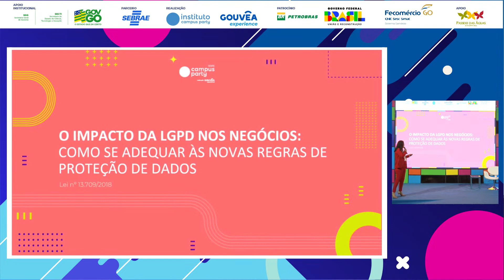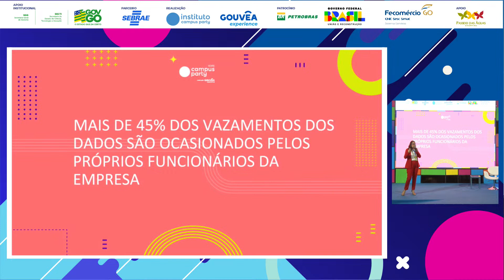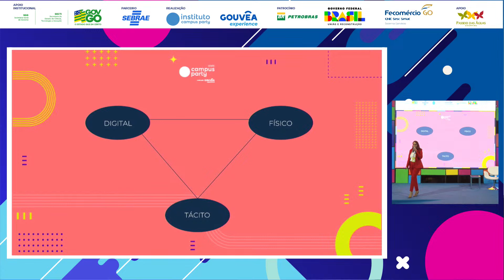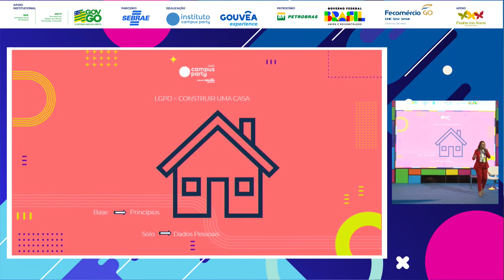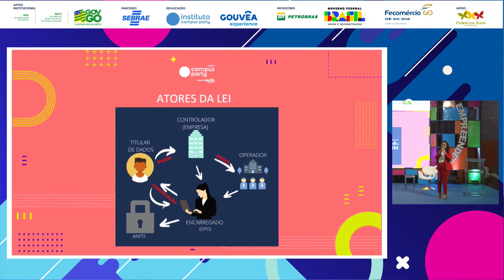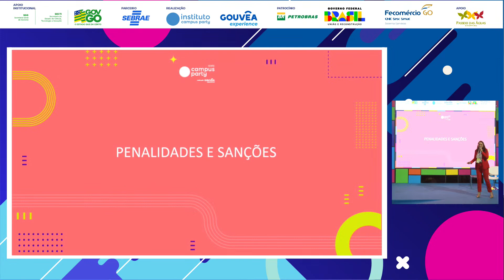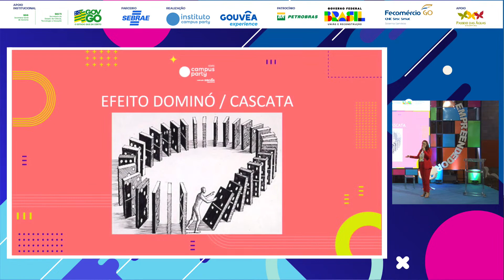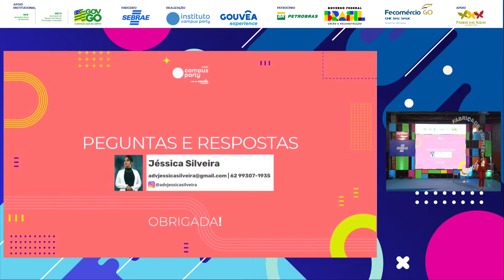O Impacto da LGPD nos Negócios: Como se Adequar às Novas Regras de Proteção de Dados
Data: 10/06/2023
Horário: 18:00 às 19:00

Título: O Impacto da LGPD nos Negócios: Como se Adequar às Novas Regras de Proteção de Dados

Descrição: A palestra ""O Impacto da LGPD nos Negócios: Como se Adequar às Novas Regras de Proteção de Dados"" aborda a Lei Geral de Proteção de Dados (LGPD), que entrou em vigor em setembro de 2020, e como ela afeta empresas de todos os tamanhos e segmentos. Durante a palestra, são discutidos temas como os direitos dos titulares dos dados, as obrigações das empresas em relação ao tratamento de dados tanto nos meios físicos quanto nos digitais, as sanções em caso de descumprimento da lei e as melhores práticas para garantir a conformidade com a LGPD.

Palestrante(s):
Jéssica Silveira
Advogada especialista nas áreas de Proteção de Dados e Privacidade, Empresarial e Licitações e Contratos, ex-funcionária pública, é a responsável pelo Departamento de Direito Administrativo e LGPD do escritório GSG Advogados, atuando na implementação da Lei Geral de Proteção de Dados Pessoais (LGPD) e auxiliando empresas. Possui as seguintes certificações PDPF - Privacy and Data Protection Foundation emitido pela EXIN; PDPP - Privacy and Data Protection Practitioner emitido pela EXIN; ISFS - Information Security Foundation based on ISO IEC 27001; Pós Graduanda em Licitações e Contratos. Membro da Associação Nacional dos Profissionais de Privacidade de Dados - ANPPD®, Membro da Comissão de Direito Digital e Informática - OAB/GO. Ministrante, palestrante e conferencista nas áreas de LGPD, Empresarial e Licitações.